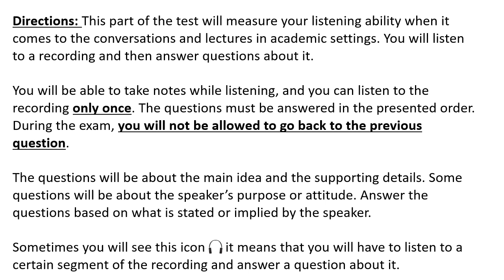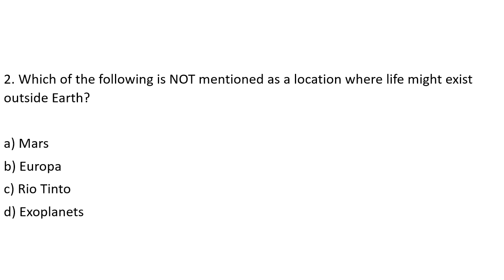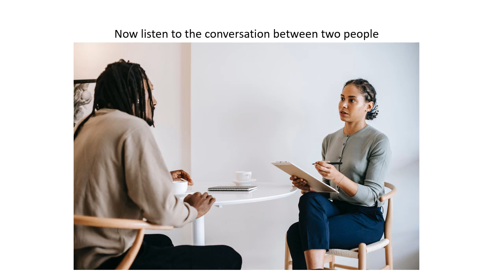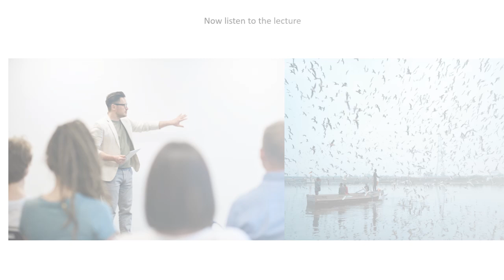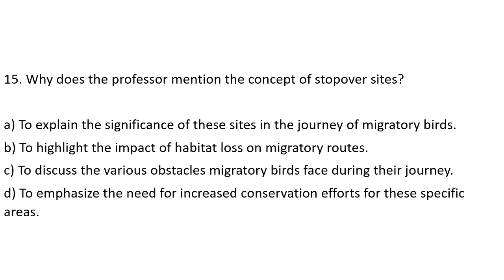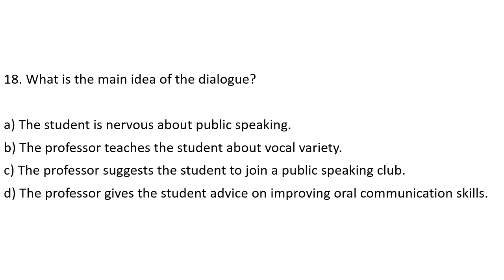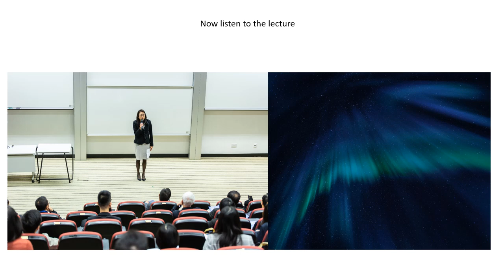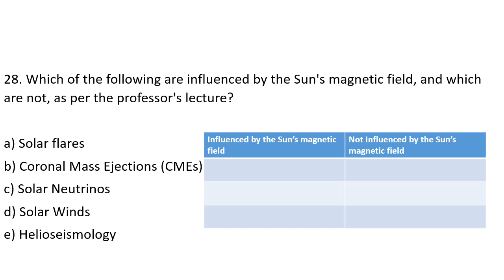TOEFL Listening practice test 18, New version (2023)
You get more Speaking and Writing practice tests for just 5$ and Ad-Free Videos for Just $2.

Answer key:
1.d
2.c
3.c
4.b
5.c
6.Yes: a,b,d  Not: c,e
7.b
8.b
9.b
10.b
11.b
12.d
13.a
14.d
15.a
16.b
17.Yes: a,b,c  Not: e,f
18.d
19.b
20.c
21.b
22.b
23.c
24.c
25.b
26.c
27.b
28.Yes: a,b,d  Not: c,e

0:00 Introduction
0:55 First recording
3:10 Q1
3:43 Q2
4:19 Q3
4:55 Q4
5:38 Q5
6:13 Q6
6:51 Second recording
9:05 Q7
9:38 Q8
10:14 Q9
10:50 Q10
11:25 Q11
12:05 Third recording
14:35 Q12
15:08 Q13
15:42 Q14
16:23 Q15
16:58 Q16
17:37 Q17
18:14 Fourth recording
19:50 Q18
20:23 Q19
20:59 Q20
21:34 Q21
22:11 Q22
22:49 Fifth recording
25:46 Q23
26:19 Q24
26:54 Q25
27:29 Q26
28:04 Q27
28:40 Q28